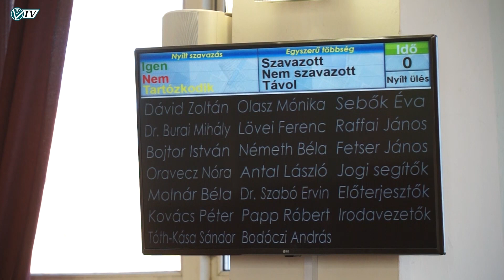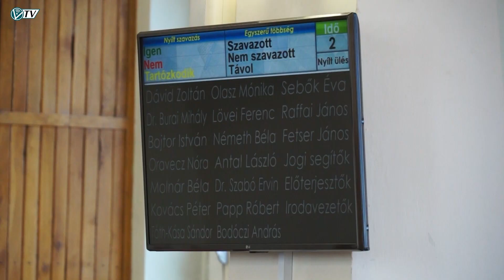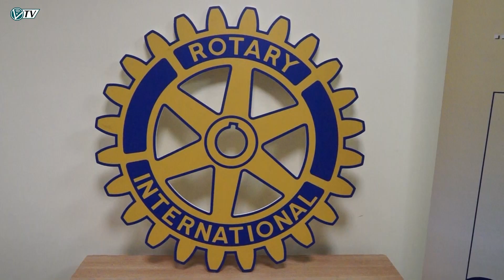Az Orosházi Városi Televízió híradója - 2021. november 26.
Testületi ülés - Megyegyűlés - Város karácsonyfája - Rotary Club – Covid által érintett családok támogatása - Az év szaloncukra - Gyertyagyújtás katolikus óvodában - Gryllus Vilmos gyermekdalok előadása - Mikulás futás előzetes GYIÖK